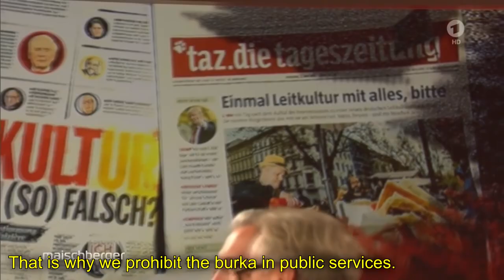[English subtitles] Beethoven or burka: Does Germany need a leitkultur? - Part 3 [Maischberger]